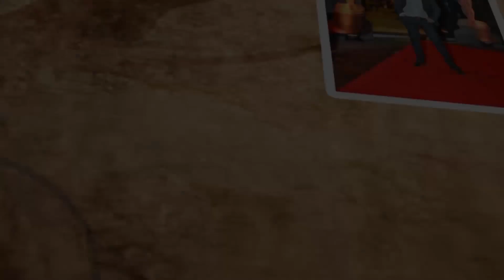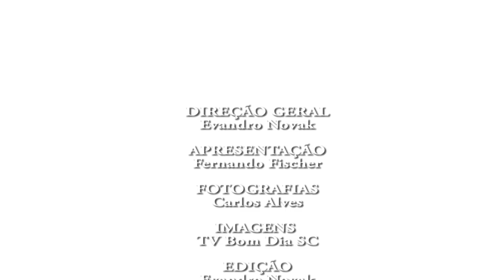Gerda Frey Ziolkowski, fala dos 35 Anos do Hotel Renar - Fraiburgo/SC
Sócia proprietária do Hotel Renar, Gerda Frey Ziolkowski fala ao Fernando Fischer sobre os 35 Anos deste maravilhoso Hotel, localizado em Fraiburgo.